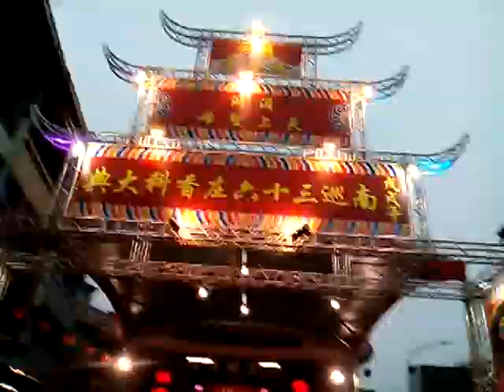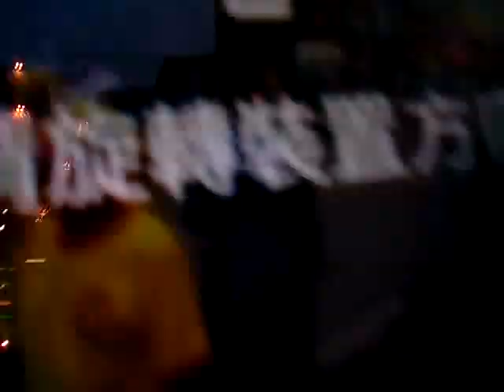VID 20181104含神龍陣 台北邢安堂 義隆宮的龐大陣容含北管團 063320gg鹽水護庇宮遶境活動神轎陣頭陣容很龐大編號多達九十幾